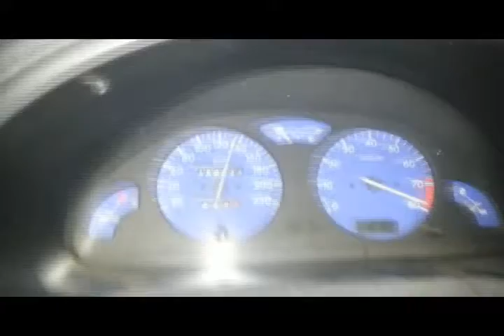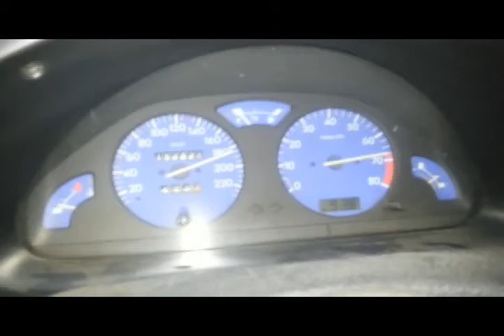Saxo sa sauce! 50-190 km/h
50-190 km/h ;)